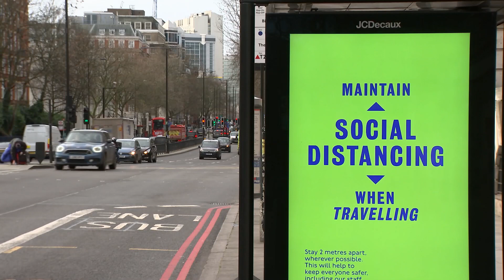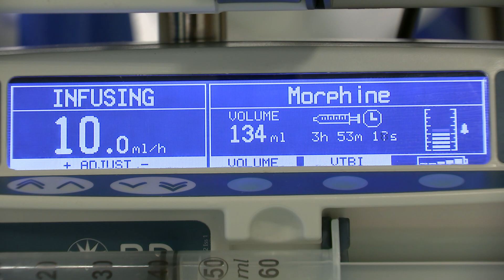Coronavirus: PM says country “remains in a perilous situation” after deaths pass 100,000 | 5 News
► The Prime Minister has offered a roadmap out of lockdown, aiming to ease the country out in mid February.

It comes after the UK passed a grim milestone, with the pandemic now having cost more than 100,000 lives in the UK.